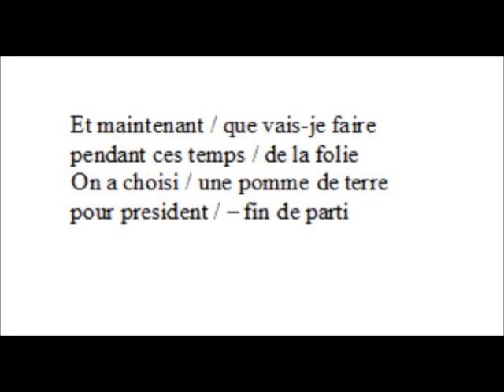Que Vais je faire - Populistensieglied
Weil man alles mit Homer nehmen soll, mancher aber kein Griechisch kann & französisch in schweren Stunden gut tut hab ich euch ein Populistensieglied aufgenommen. Es kann 2017 vorraussichtlich wiederverwendet werden